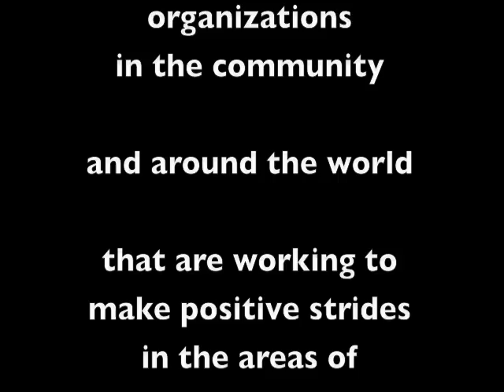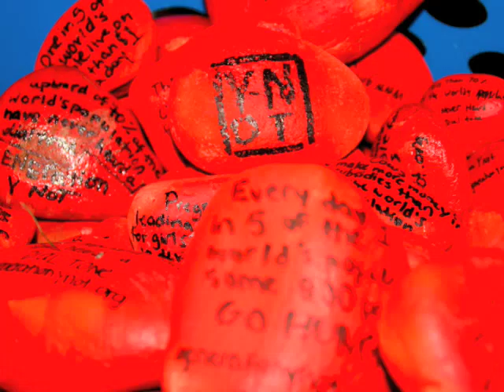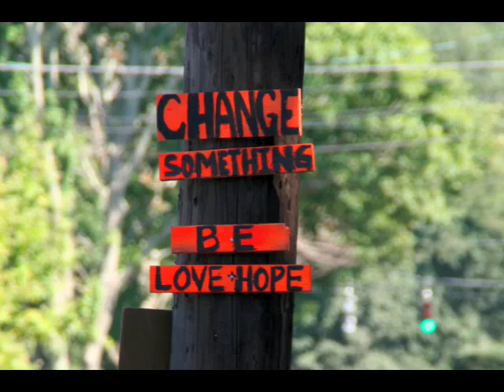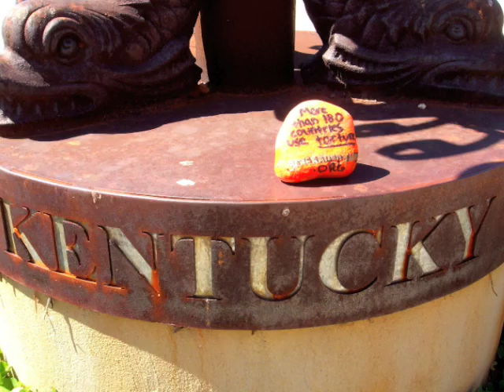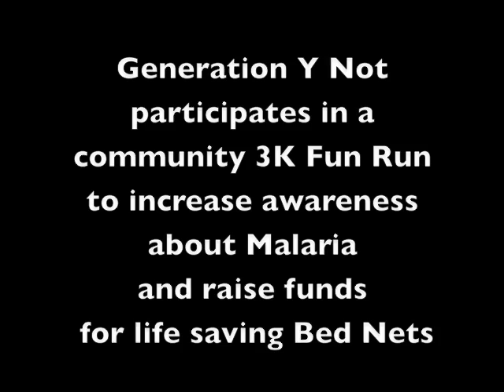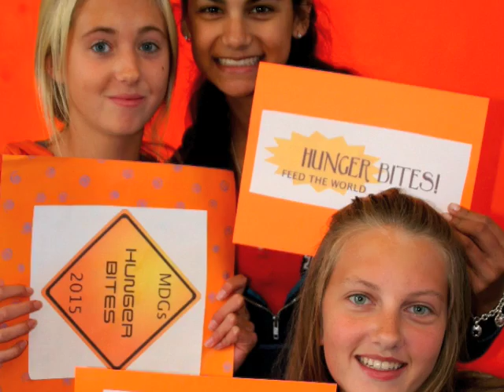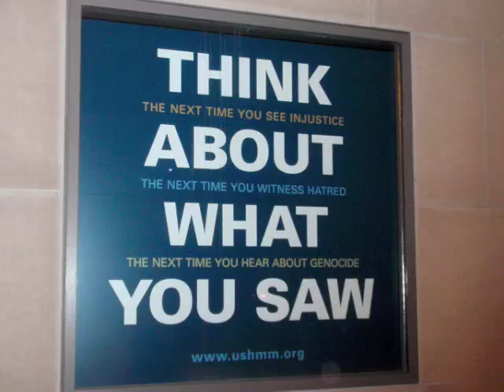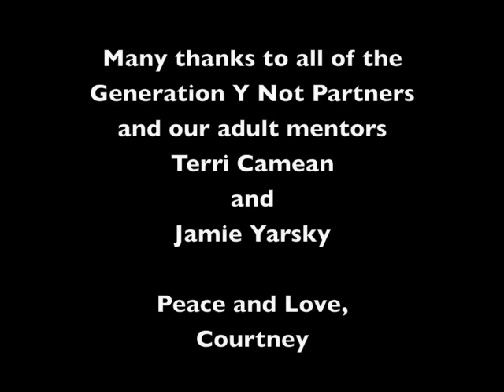Generation Y Not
Young People Who use their Creativity to Inspire Global Change